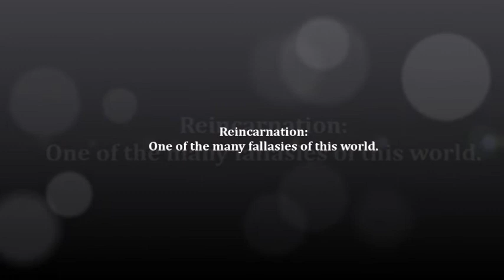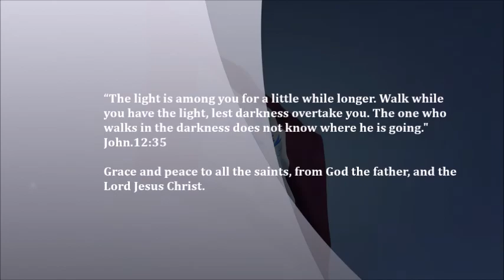Discussing the lie of reincarnation.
One of our brother preaching the gospel at the Surrey Central when a man who claimed that he isn't religious and believe in reincarnation approached to invite us into his religion.

God bless all those who pray or give to support the furthering of the gospel of our Lord Jesus Christ.

“Whoever receives one such child in my name receives me, 6but whoever causes one of these little ones who believe in me to sin, it would be better for him to have a great millstone fastened around his neck and to be drowned in the depth of the sea. Matthew.18:5-6​.

And this gospel of the kingdom will be proclaimed throughout the whole world as a testimony to all nations, and then the end will come. Matthew.24:14​.

Do not love the world or the things in the world. If anyone loves the world, the love of the Father is not in him. For all that is in the world, the desires of the flesh and the desires of the eyes and pride of life is not from the Father but is from the world. And the world is passing away along with its desires, but whoever does the will of God abides forever. 1 John.2:15-17.

The fruit of the righteous is a tree of life, and whoever captures souls is wise. Proverbs.11:30.

Righteousness exalts a nation, but sin condemns any people. Proverbs 14:34​.
But understand this, that in the last days there will come times of difficulty.

“If the world hates you, know that it has hated me before it hated you. If you were of the world, the world would love you as its own; but because you are not of the world, but I chose you out of the world, therefore the world hates you. Remember the word that I said to you: ‘A servant is not greater than his master.’ If they persecuted me, they will also persecute you. If they kept my word, they will also keep yours.
But all these things they will do to you on account of my name, because they do not know him who sent me. If I had not come and spoken to them, they would not have been guilty of sin, but now they have no excuse for their sin. Whoever hates me hates my Father also. If I had not done among them the works that no one else did, they would not be guilty of sin, but now they have seen and hated both me and my Father. But the word that is written in their Law must be fulfilled: ‘They hated me without a cause.’ John.15:18-25.